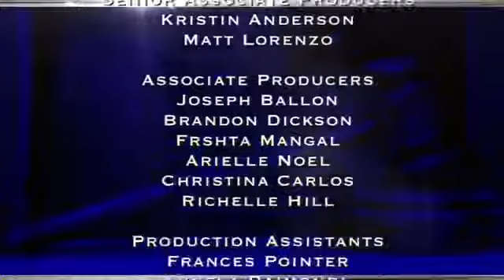Judge Hatchett February 23 2018